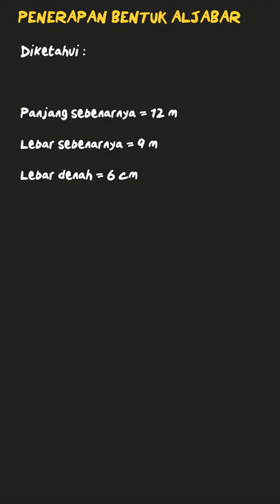Sebuah taman rekreasi panjangnya 12 m dan ... | Pegangan Belaja | Kelas 7 | 3 | Matematika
✅ Dalam video ini kita akan membahas: Sebuah taman rekreasi panjangnya 12 m dan lebarnya 9 m. Pada denah, lebar taman tergambar 6 cm. Berapa:
Skala denah tersebut?
Tema:
Kelas: 7
Mata Pelajaran: Matematika
Bab: 3
Buku: Pegangan Belajar Matematika Untuk SMP/MTs Kelas VII

👉 Buku yang telah tersedia:
{PLAYLIST_LINK}
Di mana kamu dapat menemukan kami?